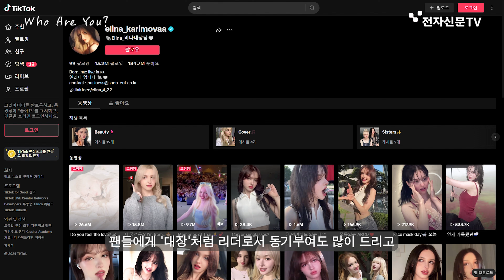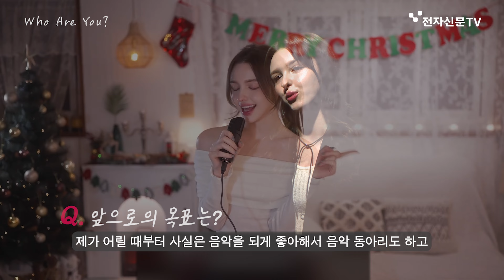[Who Are You] 팬들에게 대장이 되고 싶은 ... 모델 겸 크리에이터 장엘리나